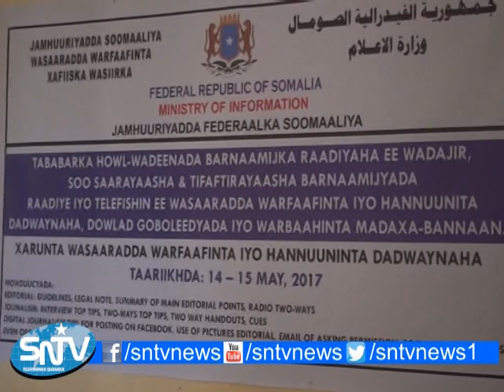Wasiirka Warfaafinta Soomaaliya ayaa SIminaar u furay wariyayaal ka kala socda warbaahinta Dowladda